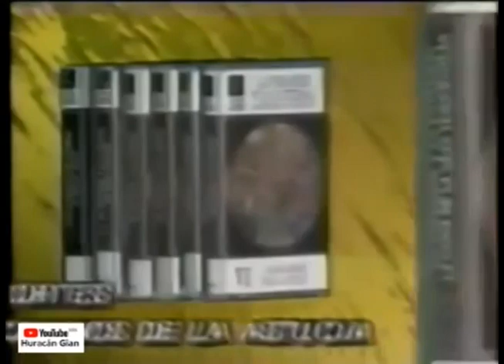Comerciales mexicanos: Audiolibros 1992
Colección de audiolibros "La pirámide o la catedral" ¿Encuentro o contienda?